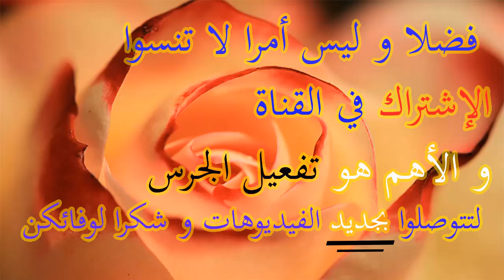أسعار أروع طقم ذهب لعاشات مجوهرات الذهب بالمغرب عند بيجوتري فاتن بالدرهم و الأورو و الريال